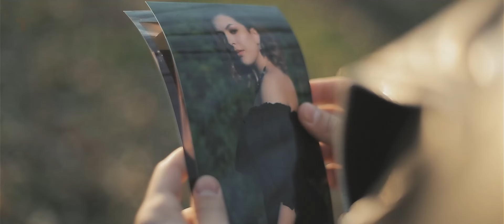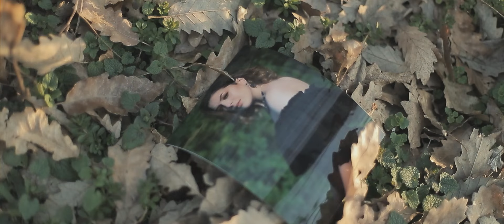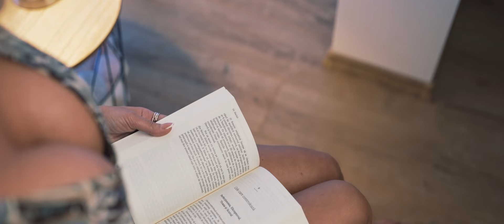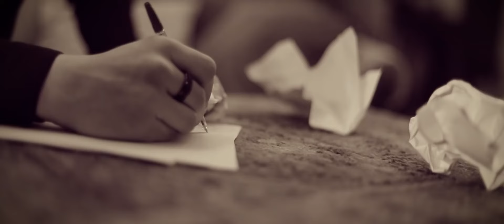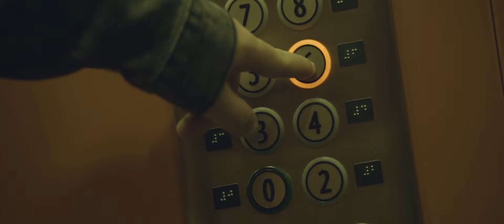Ioana Marc - Mandra floare de lalea